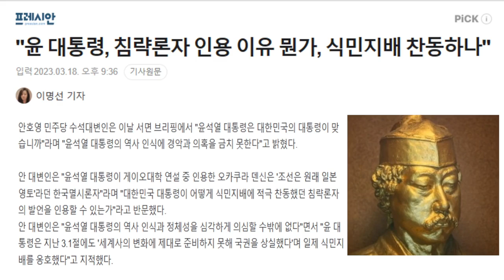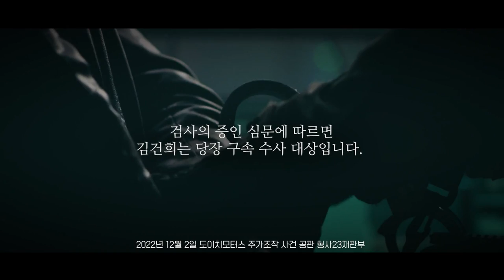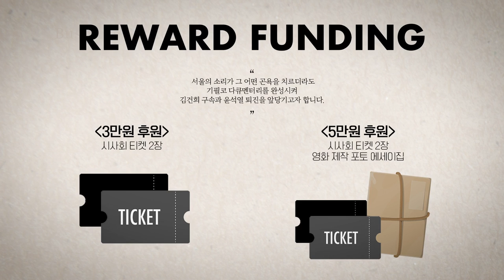윤석열은 뼈속까지 친일파인가 침략론자 인용해서 강의했다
△ 월~금 오전 8시 : 유용화의 뉴스코멘터리
 △ 월~금 오후 8시 : 이정헌의 허니라이브
 △ 월수금 오후 1시 : 박예슬의 톡터뷰
 △ 월 오후 3시 : 백은종 양희삼 안진걸의 세상속으로
 △ 화 오후 1시 : 백은종 깨어있는 대구 시민들의 가짜뉴스 팩트 체크
 △ 화 오후 5시 : 백은종 정대택의 응징의 부활
 △ 수 오후 3시 : 김태형 백자의 ㅆㄷㄱ (싸다구)
 △ 목 오후 2시 : 김맹구와 선을 넘는 사람들